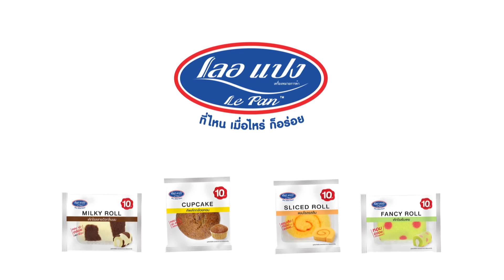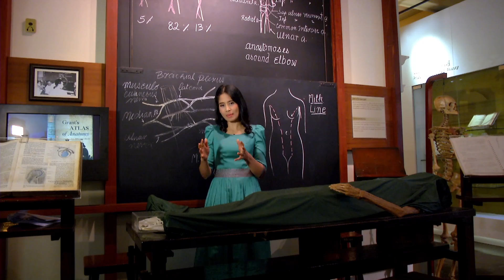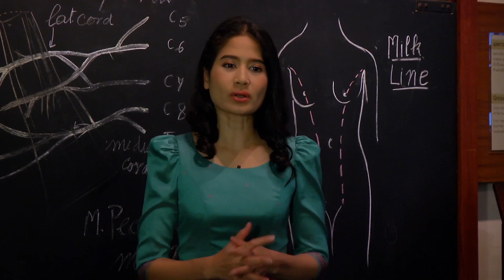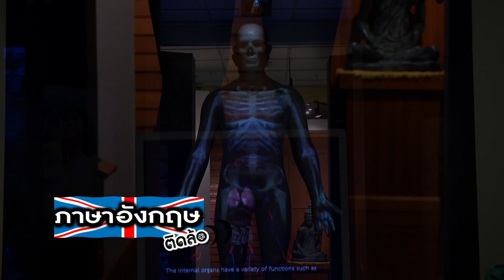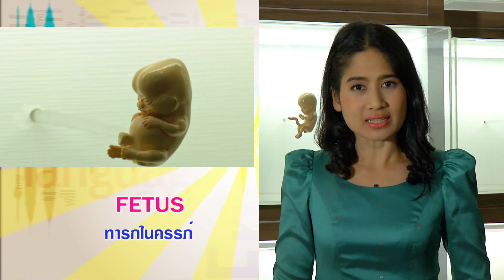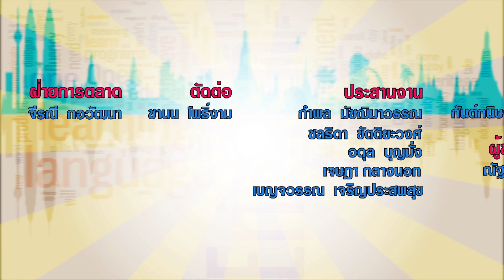ภาษาอังกฤษติดล้อ ตอน A day at Siriraj Bimuksthan Museum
ออกอากาศ วันจันทร์ที่ 15 ธันวาคม 2557

สถานที่  พิพิธภัณฑ์ศิริราชพิมุขสถาน

รายการที่จะทำให้คุณพูดภาษาอังกฤษได้แบบติดล้อลื่นไหลไม่สะดุด

ผลิตโดย บริษัท เอส แอนด์ เอส มีเดีย จำกัด